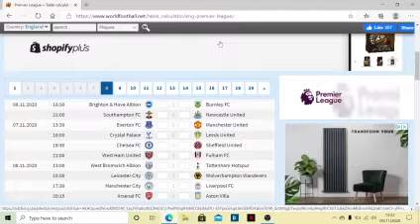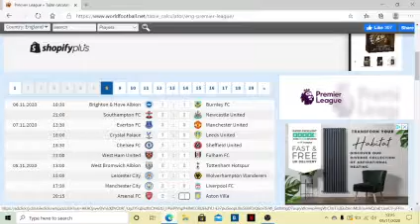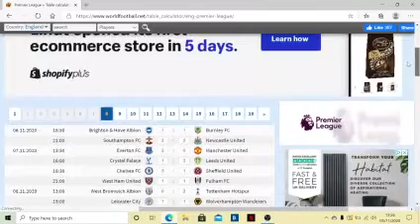PREMIER LEAGUE PREDICTIONS! GAMEWEEK 8